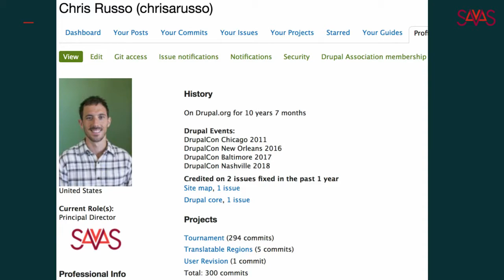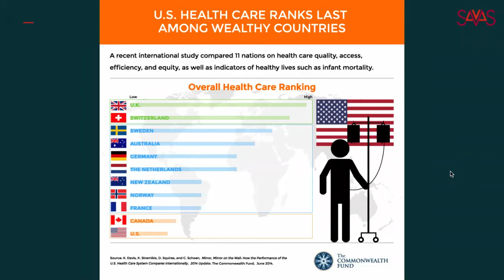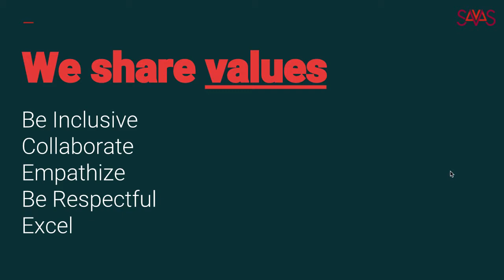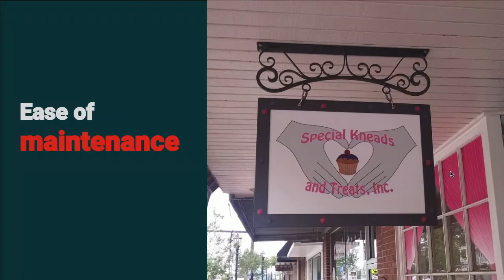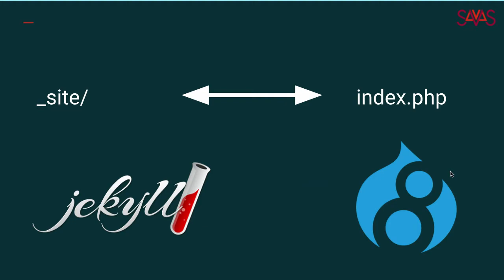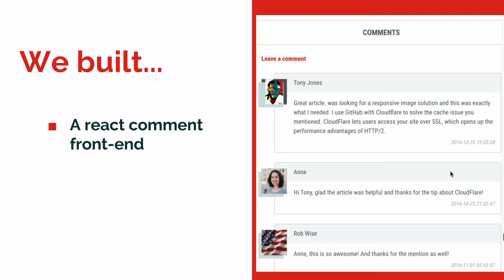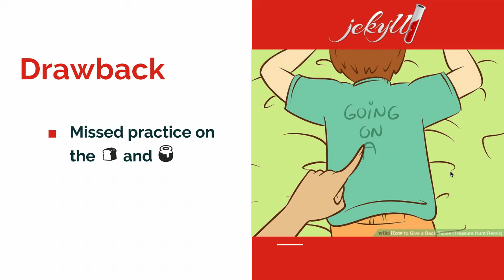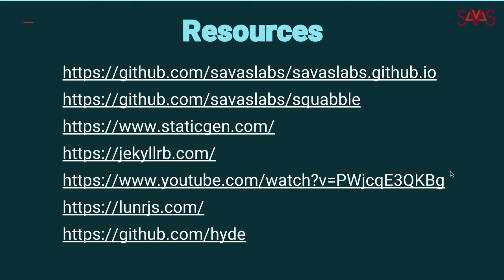The Strange Case of Dr. Jekyll and Mr. Drupal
Chris Russo

Savas Labs is an agency that

    propels organizations with Drupal.

However, we chose to build our website with the static site generator Jekyll. There were good reasons we chose this path when we did. Alas, like most decisions there are benefits and drawbacks that play out over time. Since we've learned much over the years in the Jekyll space, we've built some pretty great tooling around our application. We've also built some that, well, frankly does what Drupal does out of the box.

We'll take a deep dive into the pros and cons of our decision to build outside of our 🍞 bread and 🍯 butter: Drupal. We'll discuss what we've learned, and how we leverage lessons from both the Jekyll and Drupal ecosystems to better our work in both.

 Some of the highlights we'll discuss are:

    A ReactJS comment front-end powered by a comment back-end we wrote
    Comparisons on
        Continuous integration
        Image optimization
        Hosting options
        Development environment / Editing UI
        Ruby & PHP
    Opportunity costs

We'll cover a lot of ground showing the strengths of our Jekyll workflow, especially in the early days. We'll discuss how we ran into some limitations as our organization and needs scaled. Toward the end, you may just find out that we're returning to Drupal, but instead of spoiling any surprises 🤐, come hear about it in person! You'll certainly learn a thing or five and be able to apply lessons we've learned to make better decisions whether you're a PM, Developer, Decision Maker, or a dabbler working with Drupal, React or Jekyll. Also, I'll make some really forced Jekyll & Hyde references for the 19th-century literature buffs in the crowd - so you'll want to tune in for that.